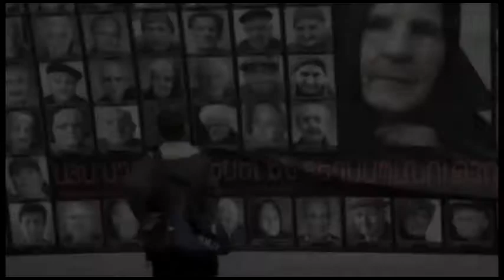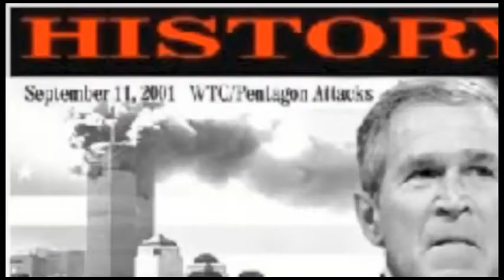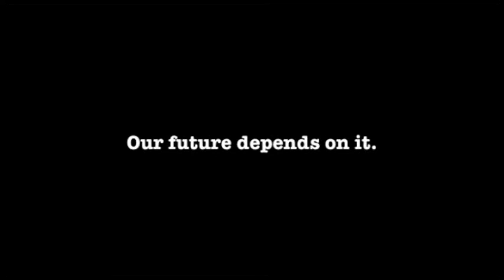Gun Control Works but for Who